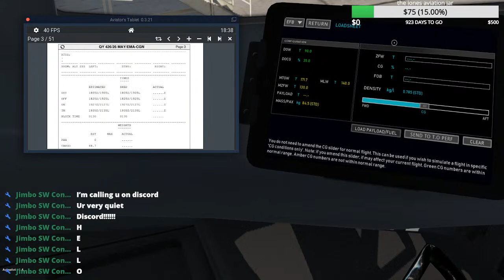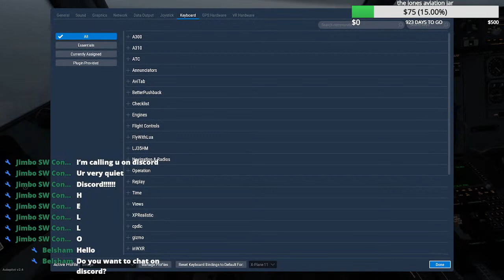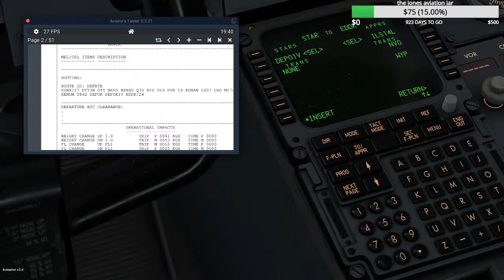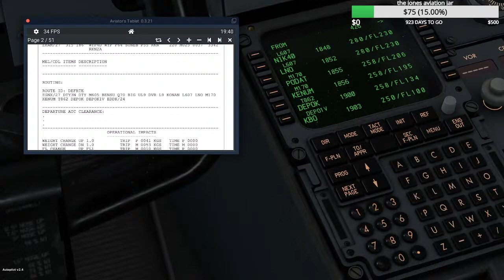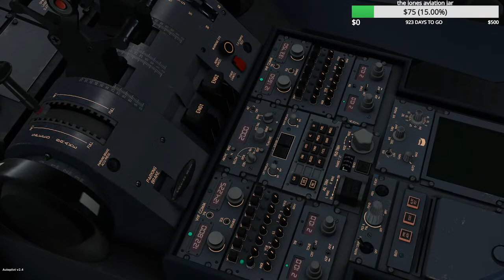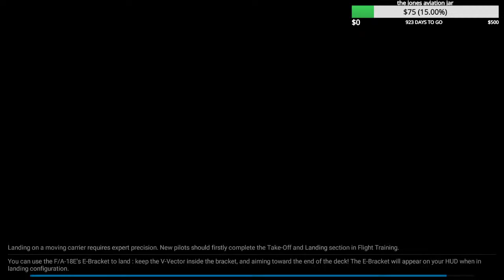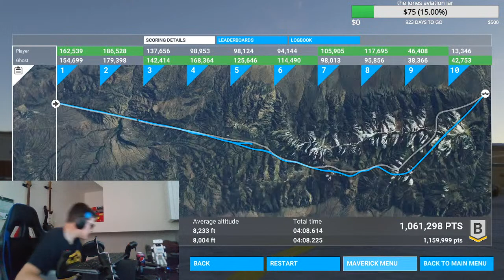DHL CARGO OPS [] INI-BUILDS A300 [] VATSIM EGNX - EDDK - EGNX